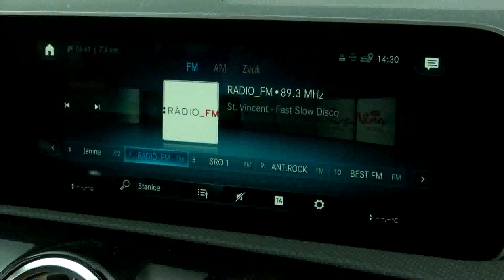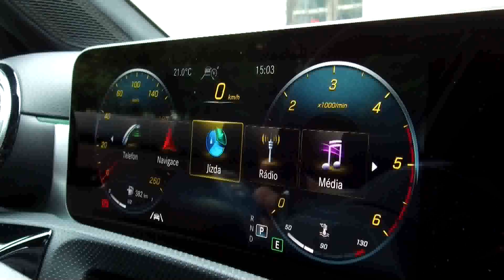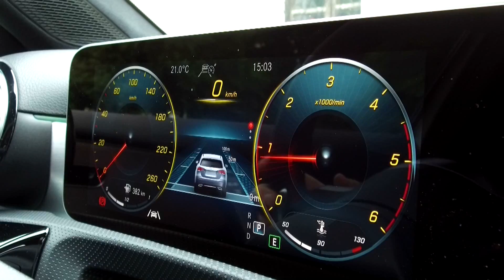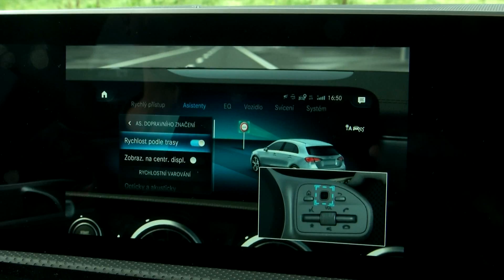MERCEDES-BENZ A 180 d